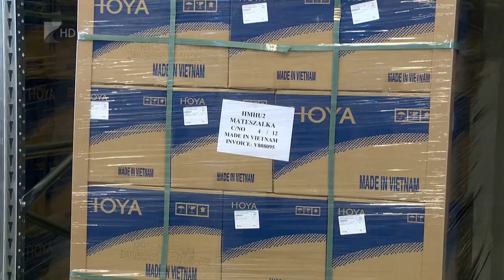Újabb beruházás a Hoya Zrt-nél - Kölcsey Tv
Mintegy 350 millió forintos beruházással bővítette telephelyét a Hoya Zrt. Mátészalkán. A fejlesztésnek köszönhetően egy kétszintes, 1400 négyzetméteres épületet alakítottak ki. Tóth István, a gyár elnök-vezérigazgatója 35 perc című műsorunkban elmondta, a beruházást a megnövekedett feladatok és a munkaerőhiány indokolta.